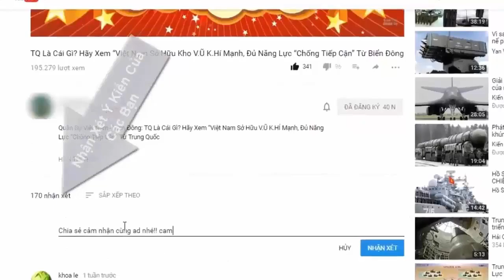Nhật Bản đóng tàu tuần tra 1700 tấn cho Philippines... bao giờ tới Việt Nam? | Tin Quân Sự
Hôm 7/2 vừa rồi, Nhật Bản và Philippines đã ký kết thỏa thuận trị giá lên tới gần 150 triệu USD về việc đóng hai tàu tuần tra lớp Kunigami.